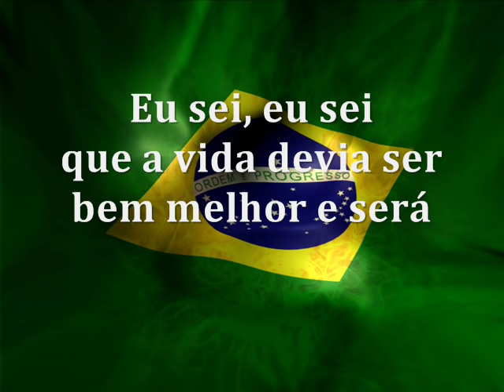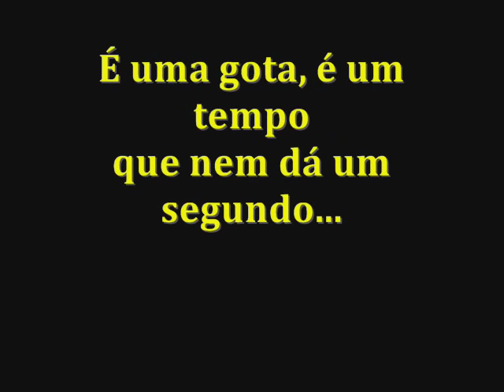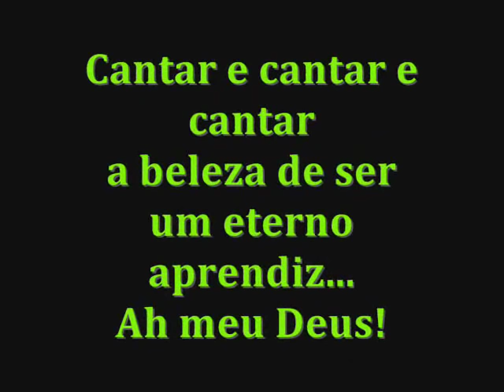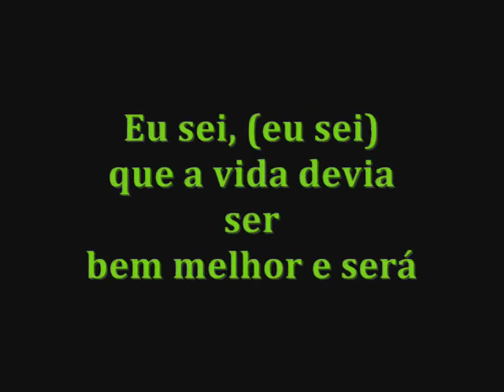O que é? O que é? - Gonzaguinha